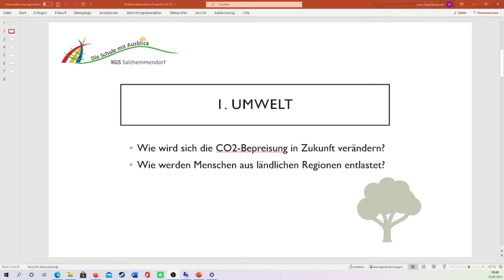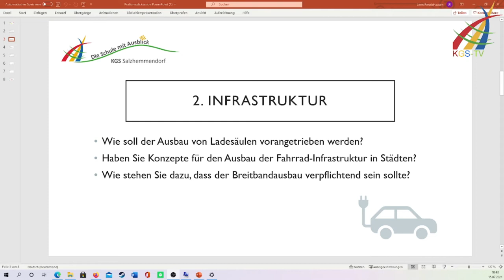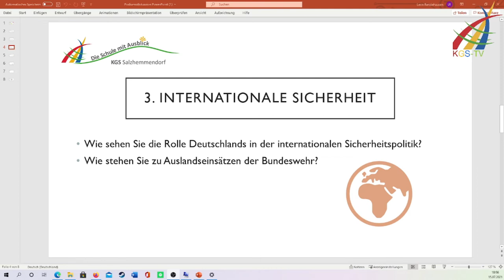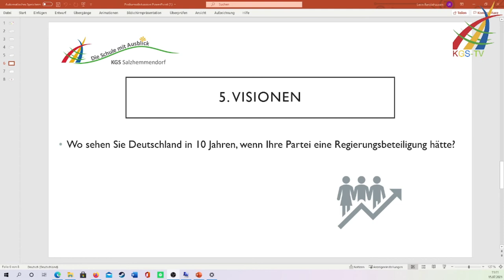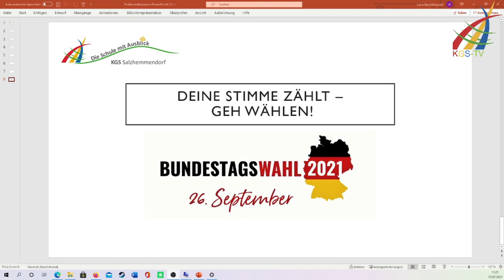Podiumsdiskussion zur Bundestagswahl 2021 ( im Landkreis Hameln-Pyrmont)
Willkommen im Livestream zur anstehenden Bundestagswahl 2021, dazu haben wir eine Podiumsdiskussion mit folgenden Kandidaten und Kandidatinnen vorbereitet: